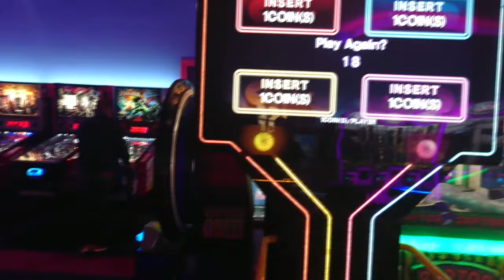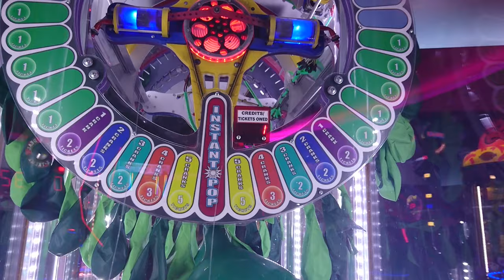Gamen Gamestate 🎮 | RODA JC Stadion bom | TUUB VLOG #24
We gaan naar de arcadehal Gamestate in Kerkrade! en een rondje rijden om het roda jc Stadion.

► Elke maandag 20:00uur VLOG video!

► Shoutout!?
 ➖ Stuur mij een bericht via facebook als jij een shoutout in een video wil!

► Motor is: Honda CB600F
► Scooter is: Yamaha Aerox
► Camera: Sony XZ
► Camera: Drift Ghost S
► Drone: DJI Phantom 3 STD